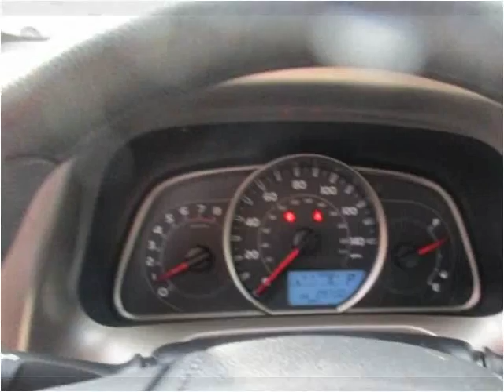2014 Toyota RAV4 Used Cars Accident MD